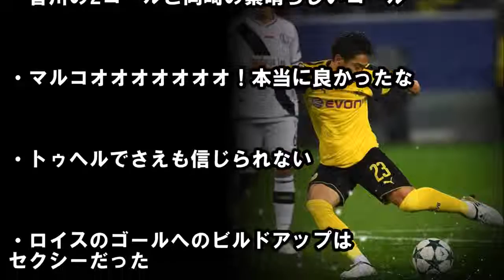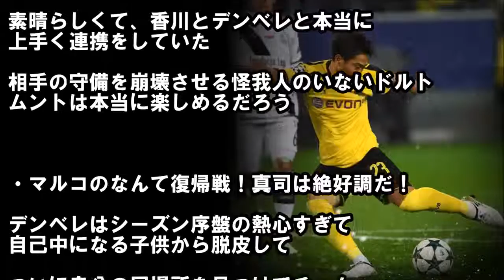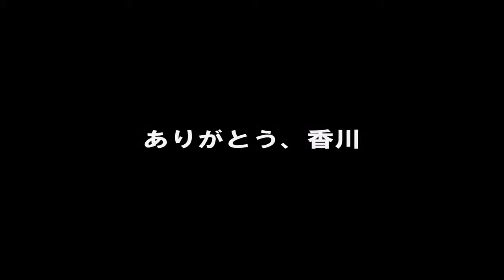【海外の反応】「やっぱ香川真司はスゲェ～！うちのメッシだw」欧州CLで圧巻の2ゴール1アシストにサポーター大興奮wwドルトムントはレギアに大勝！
UEFAチャンピオンズリーグ(欧州CL)は22日、グループリーグ第5節を行い、すでにグループリーグ突破を決めているMF香川真司所属のドルトムント(ドイ.

【UCL】香川真司、2分間で圧巻の2ゴール&1アシスト！ドルトムント vs レギア・ワルシャワ 8-4 ○香川ゴールハイライト 2016年11月23日 チャンピオン.